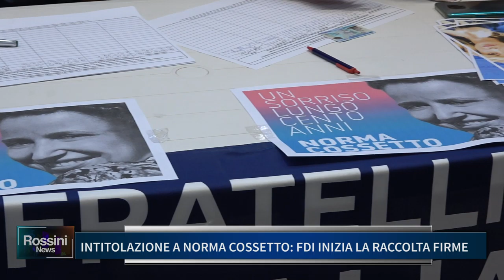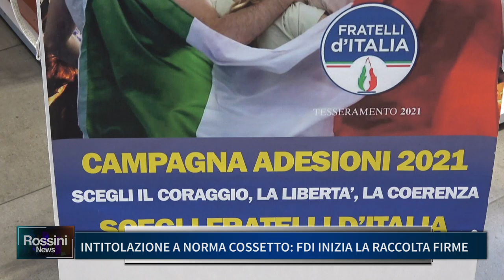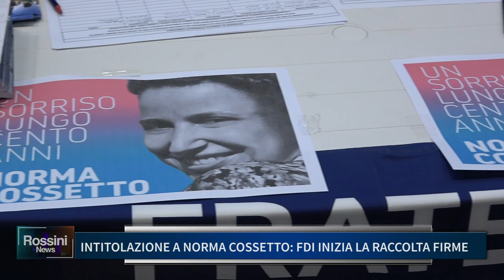INTITOLAZIONE A NORMA COSSETTO, FDI INIZIA LA RACCOLTA FIRME